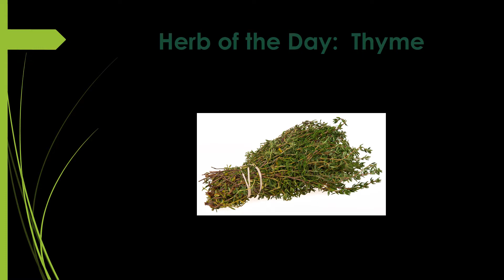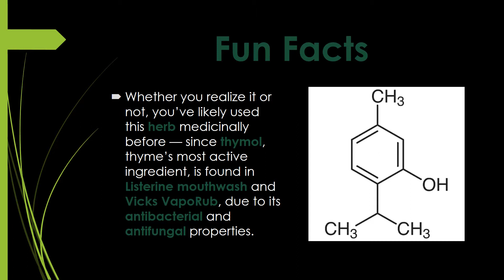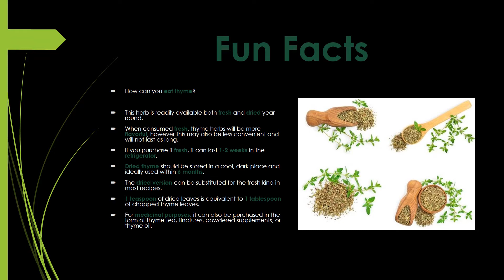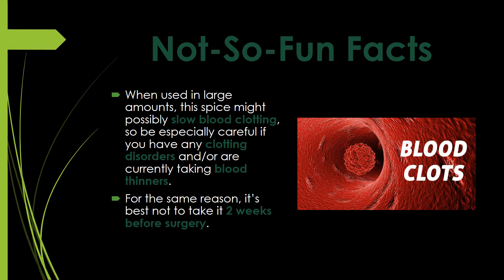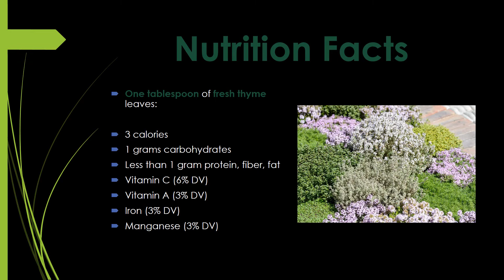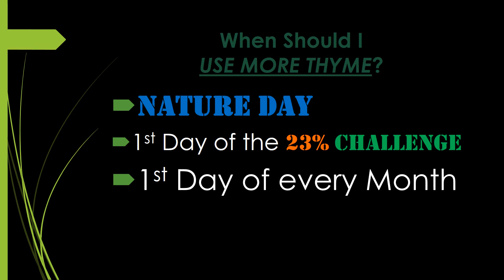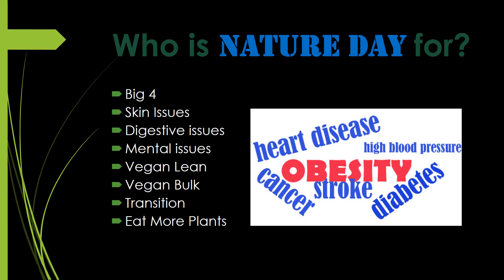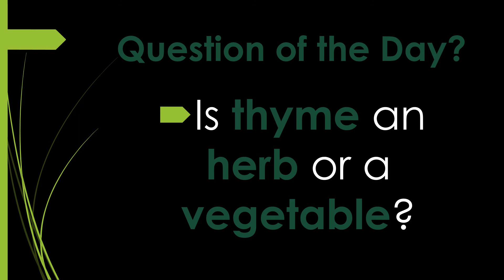Herb of the Day - Thyme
Learn How to EAT MORE PLANTS in 7 Steps for 7 Days...23% Challenge Diet

Today’s HERB OF THE DAY is THYME.

A vegetable is the edible portion of a plant.  This includes the leaves, stems, roots, tubers, bulbs, and flowers.
This video features background information, fun facts, nutrition facts, health benefits, vegan recipes, and Coach D’s tips.
The purpose of this video series is to promote the consumption of PLANT FOODS.  The goal is to holistically treat and prevent diet-related diseases thru the consumption of plant foods.

Question of the Day:  Is thyme an herb or a vegetable?